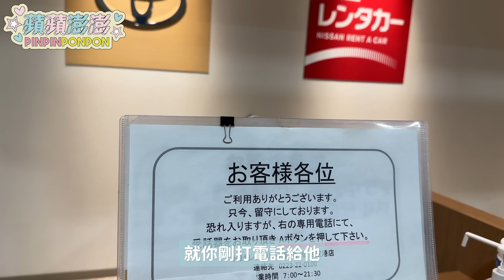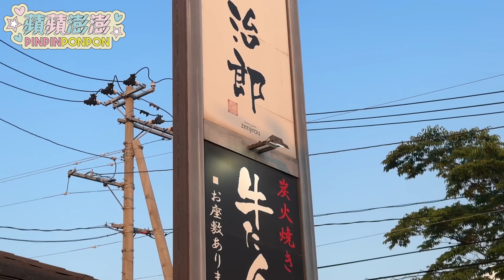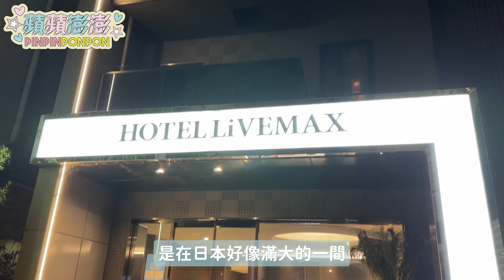體驗星宇航空最新航線！！日本入境被翻出胸罩超害羞！？旅遊菜鳥的第一次自由行！？【蘋蘋澎澎】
感謝 Shopback 在我日本極限訂房下，還讓我省＄＄ 😍
現在已經變成我常備的省錢 APP 了！！

這邊有我的專屬連結
用他註冊Shopback，直接領取100元獎勵金！

✨近期超高現金回饋✨
2023/07/15 00:00-23:59 Expedia 加碼最高12%現金回饋
2023/07/15 00:00-23:59 Hotels.com  加碼7%現金回饋